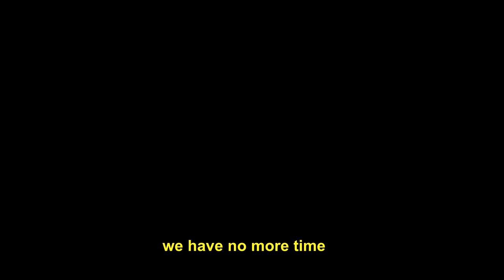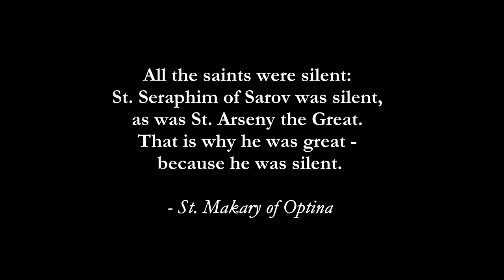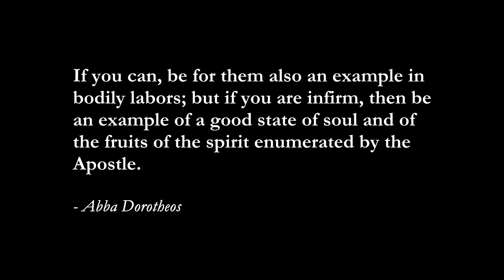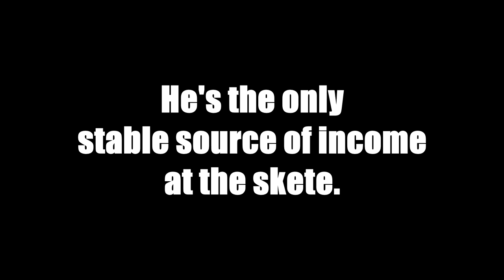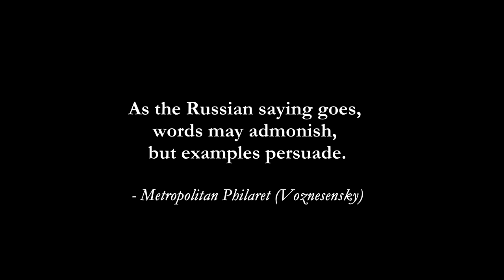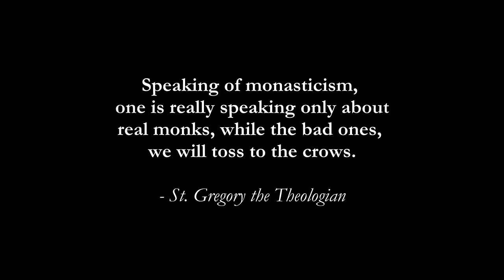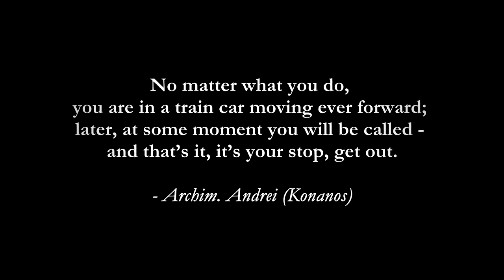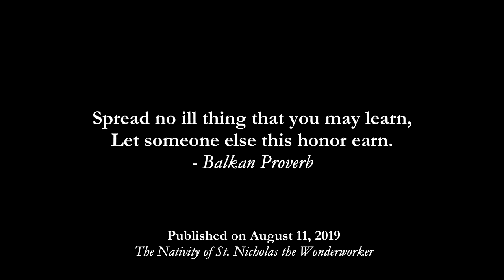SKETE: The Movie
It took 9 months to make this movie about your First Hierarch – Metropolitan Hilarion.

Two weeks before the deadline (July 7, 2019) Vladyka said five words that were so powerful – they made the videographer delete the whole movie and start over.
The Metropolitan said “this is not about me.”

Can you imagine?! Your Metropolitan has spent almost five years building a monastery with his personal assistant Fr. Tikhon and NO ONE knew about it. Then at the last minute he says “this is not about me.”

Vladyka Hilarion is the spiritual leader of ROCOR and if you follow his example you would be contributing to a lasting legacy of building a monastery.

Would you like to help your First Hierarch build a monastery?

Filmed and edited by Peter S. Lukianov for the Fund for Assistance to ROCOR.
O Most Holy Theotokos, save us!